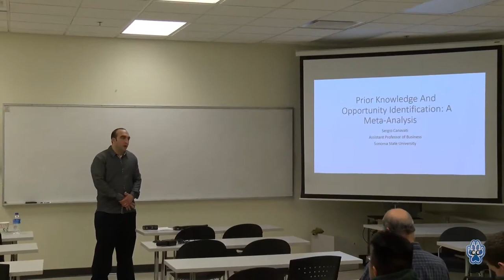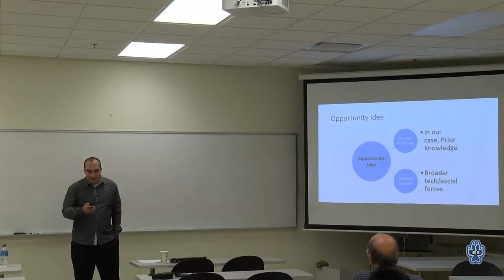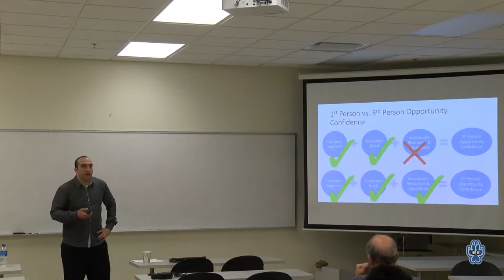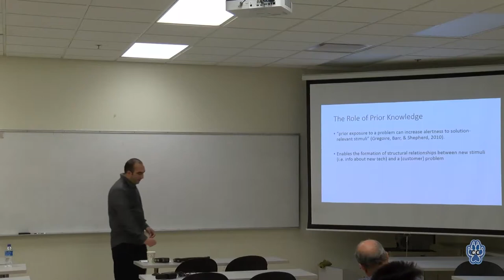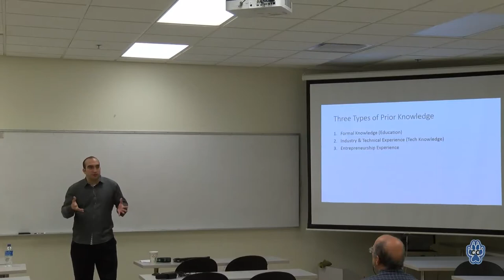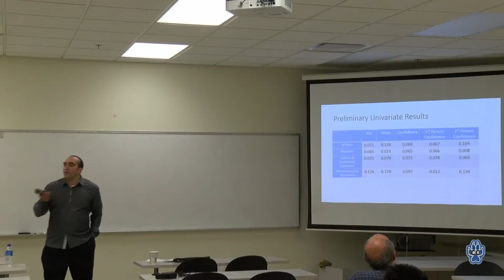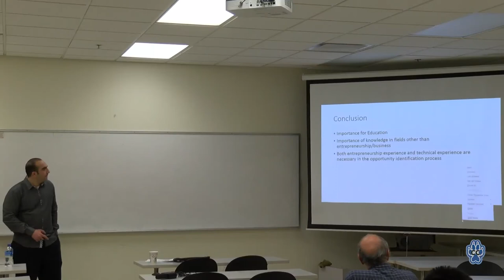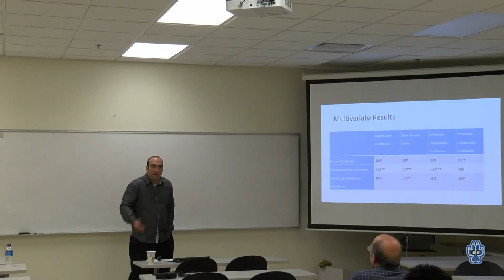Engineering Science Lecture Series - April 5, 2018 - Dr. Sergio Canavati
Title:  Product Platforms, Firm Processes, and Firm Performance

Dr. Sergio Canavati, Assistant Prof., School of Business and Economics, Sonoma State University
The Engineering Lecture Series has been designed to benefit the Sonoma State student and faculty in the School of Science and Technology, high tech and biotech industries and related businesses and community in the North Bay Region.